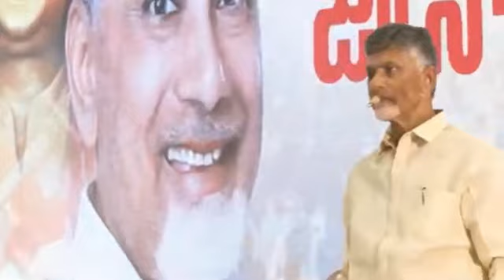నారా చంద్రబాబు నాయుడు గారు speech వైజాగ్ లో టీడీపీ జోన్ 1